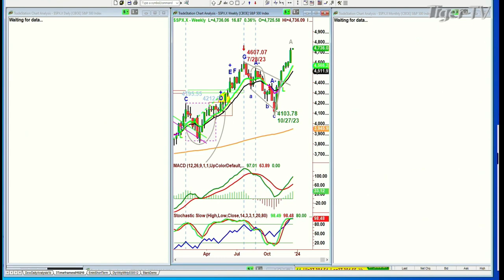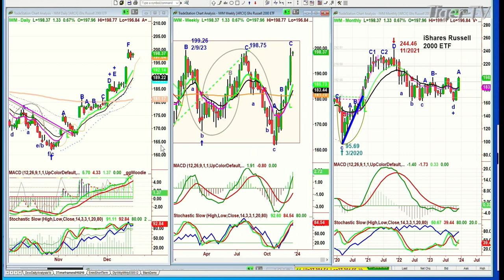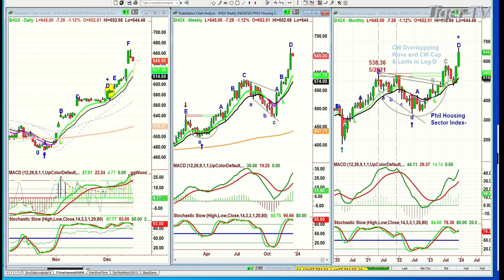December 18th, 10AM ET Market Update on TFNN - 2023